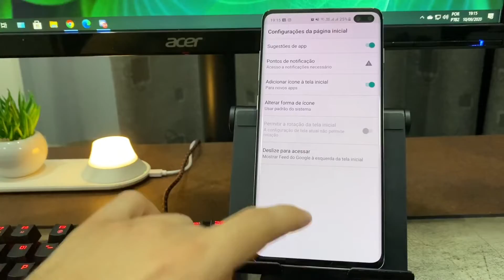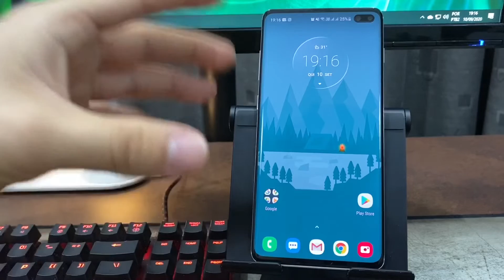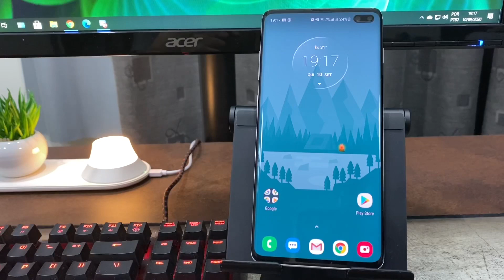Moto G9 Launcher (interface) + Widget Download em seu Smartphone!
APRENDA A FAZER MANUTENCAO EM SMARTHPHONE!

Download Launcher (Duas versões, se uma não for compatível pra vc, a outra será):